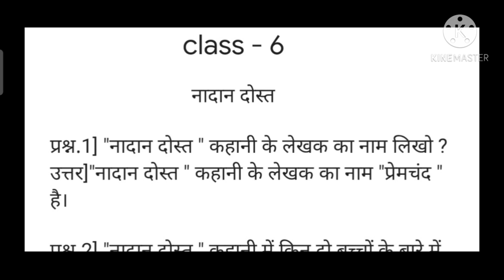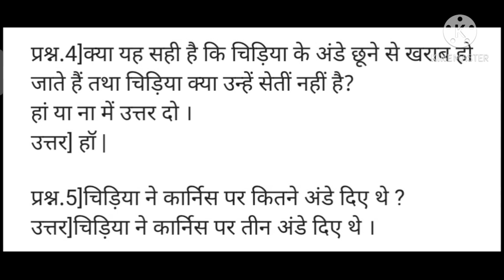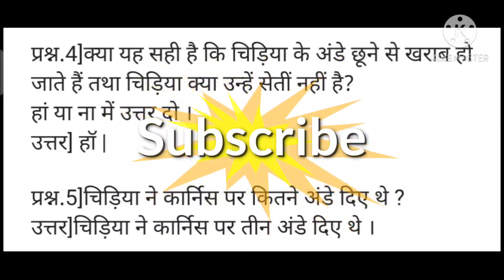SMILE 2.0 || HOMEWORK || CLASS-6 || HINDI || नादान दोस्त || 15 December